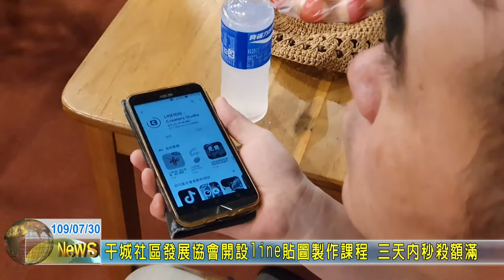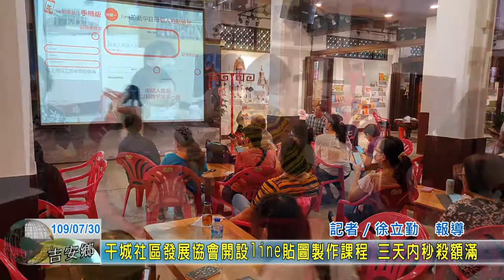20200730 04 干城社區發展協會開設line貼圖製作課程 三天內秒殺額滿